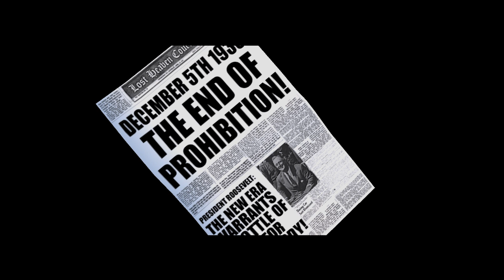Mafia: The City of Lost Heaven Świetny interes!